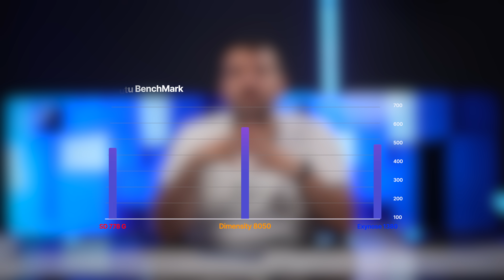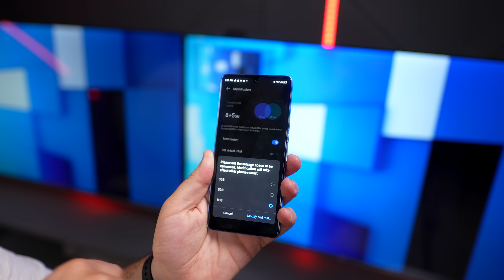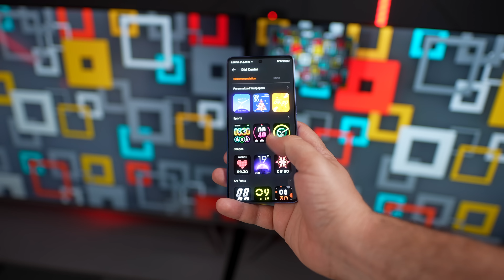صاروخ تكنو 🚀 Tecno Camon 20 Premier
مراجعة اقوى تلفون من تكنو نزل للعراق Tecno camon 20 premier
بهذا الفديو كل ميزات وعيوب الجهاز

للدعاية والاعلان تواصلوا معنا عبر البريد الالكتروني

تكنو كامون ٢٠,
تكنو كامون ٢٠ برو,
تكنو كامون ٢٠ بريمير,
تكنو كامون ٢٠ برو ببجي,
مواصفات تكنو كامون ٢٠ برو,
مواصفات تكنو كامون ٢٠,
هاتف تكنو كامون ٢٠ برو,
مراجعة تكنو كامون ٢٠ برو,
جوال تكنو كامون ٢٠,
tecno camon i 20,
تكنو كامون 19 عادي,
تكنو كامون 19 برو,
tecno camon 20 premier مراجعة,
tecno camon 20 مراجعة,
تكنو كامون 20 برو مراجعة,
tecno camon 20 مواصفات,
tecno camon 20 premier مواصفات,
tecno camon 20 pro 5g مراجعة,
tecno camon 20 premier 5g مراجعة,
tecno camon 20 le prix,
جوال تكنو كامون 19,
هاتف تكنو كامون 20,
جهاز tecno camon 19,
تكنو كامون 20 برو كم فريم ببجي,
tecno camon 20 pro كم فريم ببجي,
تكنو كامون 20 برو كم فريم,
تكنو كامون 20 برو 5g كم فريم,
تكنو كامون 20 كم فريم ببجي,
tecno camon 20 pro كم فريم,
تكنو كامون 20 بريمير كم فريم,
تكنو كامون 20 كم فريم,
تكنو كامون ١٨ برايمر,
تكنو كامون 20 برو في العراق,
تكنو كامون 20 في العراق,
تكنو كامون 20 برو في ببجي,
تكنو كامون 20 في ببجي,
تكنو كامون 20 بريمير في العراق,
tecno camon 20 pro فتح صندوق,
tecno camon 20 ff gameplay,
عيوب tecno camon 19 pro,
جهاز تكنو ١٩ برو,
جوال تكنو 17 برو,
tecno camon 20 pro شرح,
تكنو كامون 20 برو سعر,
سعر تكنو كامون 19,
تكنو كامون 20 برو رقمي,
تكنو كامون 20 بريمير رقمي,
تكنو كامون 20 رقمي,
تكنو كامون 20 برو 5 جي,
تكنو كامون 20 بريمير 5 جي,
تكنو كامون 20 5 جي,
tecno camon 20 5g,
tecno camon 20 pro تجربة,
تكنو كامون 20 برو,
تكنو كامون 20 برو ببجي,
تكنو كامون 20 برو 5g,
تكنو كامون 20 بريمير ببجي,
تكنو كامون 20 ببجي,
تكنو كامون 20 برو 5g ببجي,
تكنو كامون 20 برو 4g,
tecno camon 20 vs spark 10 pro,
tecno camon 20 vs iphone 14 pro max,
tecno camon 20 vs spark 10,
tecno camon 20 vs iPhone 11,
tecno camon 20 vs iPhone 14,
tecno camon 20 vs 19,
tecno camon 20 vs realme 10,
tecno camon 20 vs camon 19 pro,
تكنو كامون برو 17,
tecno camon 20 8 256,
tecno camon 20 2023,
tecno camon 20 pro 256gb,
tecno camon 20 pro 5g 2023,
tecno camon 20 pro 2023,
tecno camon 20 256gb,
tecno camon 20 4g 256gb,
tecno camon 20 premier 2023,
tecno camon 20 vs hot 30,
tecno camon 20 4g,
تكنو كامون 20 4g,
تكنو كامون 20 برو 4g ببجي,
tecno camon 20 pro 4g pubg test,
tecno camon 20 pro 4g unboxing,
tecno camon 20 pro 4g review,
tecno camon 20 pro 4g vs 5g,
tecno camon 20 4g review,
tecno camon 20 4g camera test,
tecno camon 20 pro 4g camera test,
tecno camon 20 pro 5g pubg test,
tecno camon 20 premier 5g pubg test,
تكنو كامون 20 5g,
tecno camon 20 pro 5g unboxing,
tecno camon 20 pro 5g pubg,
tecno camon 20 pro 5g camera test,
tecno camon 20 5g tamil,
tecno camon 20 premier 5g camera test,
tecno camon 20 5g mobile,
tecno camon 20 5g price in bangladesh,
tecno camon 20 8gb ram,
هاتف تكنو كامون 19